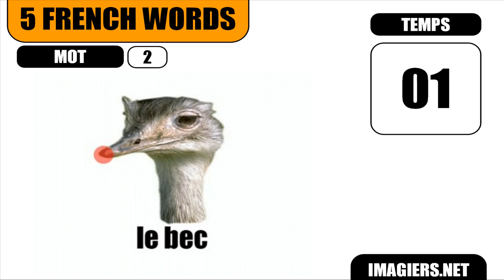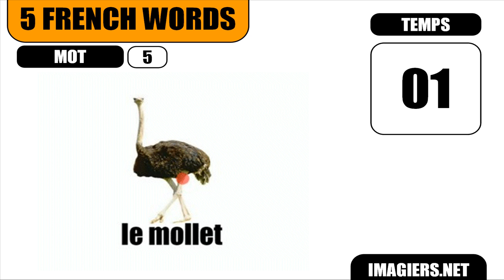CURSO DE FRANCES #4